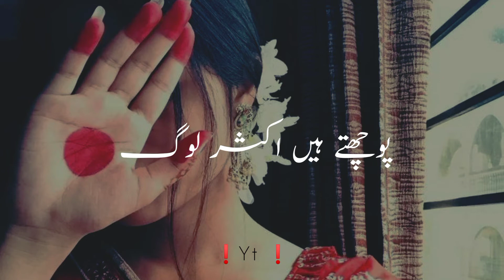𝗘𝗸 𝗱𝗮𝗿𝗱 𝗕𝗵𝗮𝗿𝗶 𝗔𝘄𝗮𝘇🥀🖤 | 𝗗𝗲𝗲𝗽 𝗟𝗶𝗻𝗲𝘀 𝗣𝗼𝗲𝘁𝗿𝘆 𝗦𝘁𝗮𝘁𝘂𝘀 | 𝗦𝗮𝗱 𝗪𝗵𝗮𝘁𝘀𝗔𝗽𝗽 𝗦𝘁𝗮𝘁𝘂𝘀 | 𝗦𝗮𝗱 𝗦𝗵𝗮𝘆𝗮𝗿𝗶 𝗦𝘁𝗮𝘁𝘂𝘀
Ek Dard بھری Awaz Aur Shayar Bna Diya 🥀🖤

VIDEO DEKHNE AUR APKE PYAR AUR SUPPORT KA DIL SE SHUKRIYA ❤️✓

Your Quarries:-

Maha Writes

Urdu Shayari
Iqbal poetry
Ahmad Faraz
Sad quotes in Urdu
Ghalib Shayari
Sad Poetry In Two Lines
Urdu Ghazzal
Barish Poetry
Eid Poetry
Poetry In Urdu Attitude
Jaun Alia Poetry
Iqbal Shayari
Iqbal poetry
John Elia Shayari
Urdu Sher
Munafiq Shayari
Judai poetry
Allama Iqbal ki Shayari
Narazgi poetry
khamoshi poetry
Tehzeeb Haafi Poetry
Dukhi poetry
Badmashi Poetry
Heart Touching Lines in Urdu 2 lines
Faraz Shayari
Ahmad Faraz Shayari in Urdu
Urdu lines
Allama Iqbal Poetry In Urdu status
Rekhta Poetry
Urdu Poetry In English
Poetry SMS
Sad Poetry SMSIn Urdu two lines text SMS
Love Poetry In Urdu Romantic 2lines